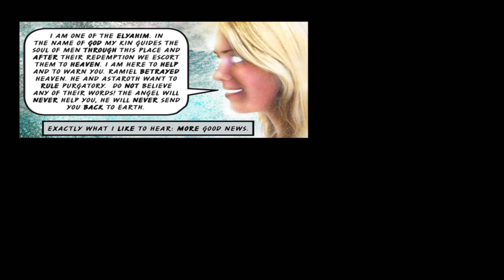Painkiller: Resurrection. Часть 4. Ангар